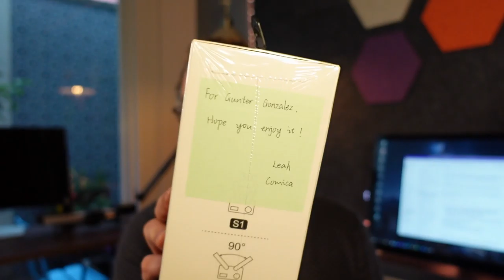¿El mejor micrófono? Traxshot de Comica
Revisemos el nuevo lanzamiento de Comica Audio, el Shotgun Traxshot, un micro all in one con una versatilidad inmejorable. comica-audio

▶▶▶ Timeline
0:00 Intro
0:30 Traxshot Comica
1:37 ¿ Qué trae la caja?
4:16 Especificaciones
7:51 Test audio Traxshot
9:57 Comparativa
12:17 Test audio Exterior
13:57 Precio